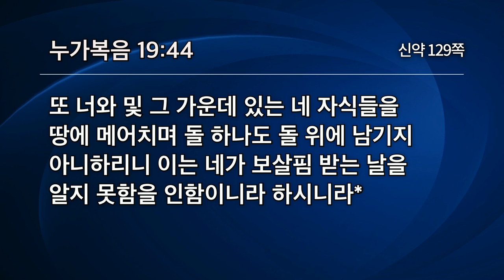[선한목자교회] | 십자가의 주님을 따라가자 | 눅19:28-44 | 유기성목사